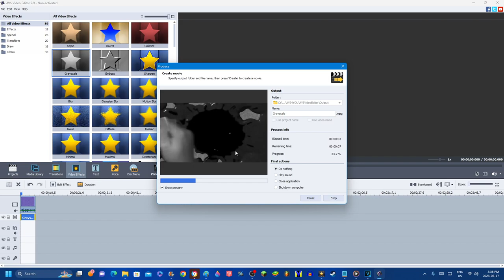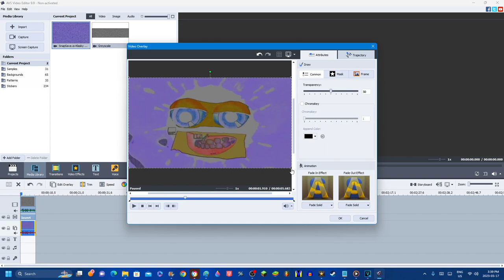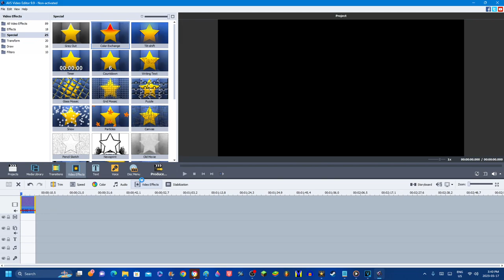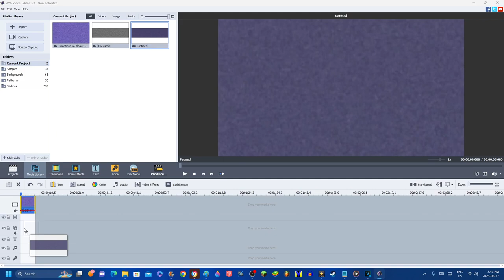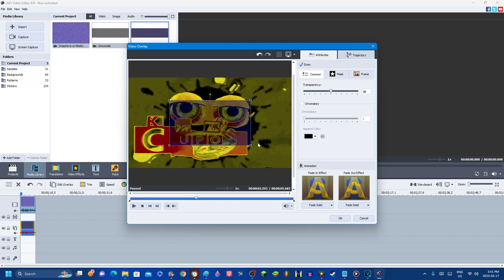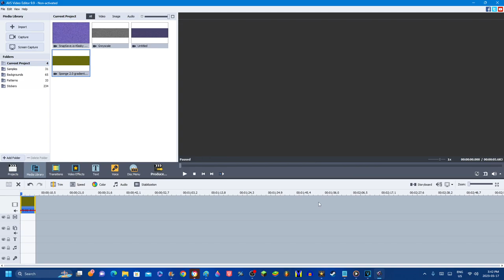Effectorials: Sponge 2.0 Gradient Map on AVS